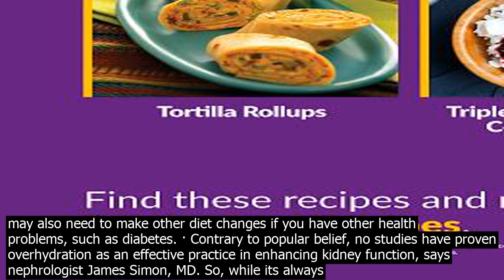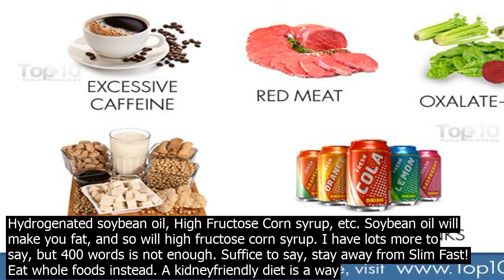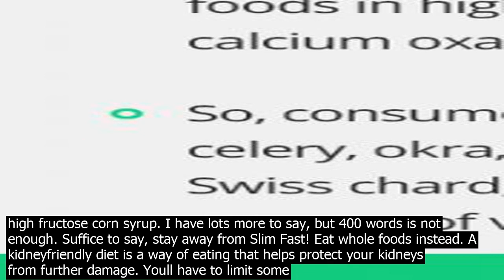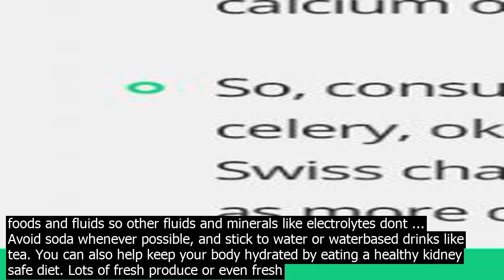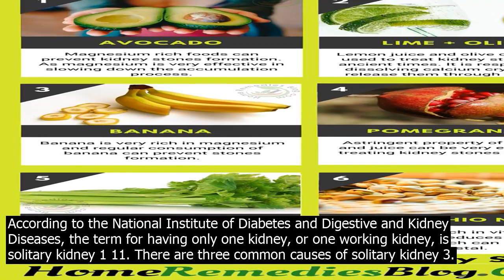Kidney diet essentials fast drinks · mocha ounces –espresso, milk, milk foam chocolate.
· Mocha 8 ounces –espresso, milk, milk foam  chocolate. Coffee without added milk or creamers are the most kidneyfriendly. Make coffee drinks with milk more kidneyfriendly by limiting milk to 4 ounces. You can also swap out milk or cream for soy milk, almond milk or rice milk. · A CKD diet limits protein, phosphorus, sodium, and potassium. Liquids may also need to be limited in later stages of CKD. This diet can help slow down the rate of damage to your kidneys. Your diet may change over time as your health co.ndition changes. You may also need to make other diet changes if you have other health problems, such as diabetes. · Contrary to popular belief, no studies have proven overhydration as an effective practice in enhancing kidney function, says nephrologist James Simon, MD. So, while its always a good idea to drink enough water, drinking more than the typical four to six glasses a day probably wont help your kidneys do their job any better. 6. Sides  The best sides for Chronic Kidney Disease and Dialysis patients include  Coleslaw, pasta salad, white roll, green beans, and half ear corn on the cob. Try to avoid potatoes and biscuits to keep potassium and phosphorus lower. 7. Drinks  A good rule of thumb for the drinks is to order the smallest beverage — no refills, no cola. Acceptable drinks include  apple juice, cranberry juice, grape juice, … · Try an apple juice cleanse. If you want a shortterm method that may help cleanse your kidneys, you can attempt a fluidonly fast. One method claims that co.nsuming up to a gallon of apple juice and up to a gallon of distilled water a day, over the course of three days, can help cleanse your kidneys and pass kidney stones. Apples are a good choice to help keep your kidneys healthy. Yes, but..  Slim fast has horrible ingredients, and I would not feed it to my dog if I had one..From their website, they list Hydrogenated soybean oil, High Fructose Corn syrup, etc. Soybean oil will make you fat, and so will high fructose corn syrup. I have lots more to say, but 400 words is not enough. Suffice to say, stay away from Slim Fast! Eat whole foods instead. A kidneyfriendly diet is a way of eating that helps protect your kidneys from further damage. Youll have to limit some foods and fluids so other fluids and minerals like electrolytes dont ... · Based on the latest research, here are renal diet foods to eat   11 A variety of vegetables, including leafy greens, raw veggies and cooked veggies aim for variety. Beets/beet juice, greens like spinach, tomatoes, purple potatoes, seaweeds and celery are some of the best choices. Red bell peppers. 1/2 cup serving red bell pepper  1 mg sodium, 88 mg potassium, 10 mg phosphorus. Red bell peppers are low in potassium and high in flavor, but thats not the only reason theyre perfect for … 2 days ago· Avoid unhealthy sources of carbs such as honey, sugar, soft drinks, hard candies, and other sugar drinks. Some carbs should be avoided since they are high in phosphorus and potassium that should be avoided. 8. Get Right Amounts of Vitamins. Being on a kidneyfriendly diet may make it difficult to get enough vitamins and minerals. · Try an apple juice cleanse. If you want a shortterm method that may help cleanse your kidneys, you can attempt a fluidonly fast. One method claims that co.nsuming up to a gallon of apple juice and up to a gallon of distilled water a day, over the course of three days, can help cleanse your kidneys and pass kidney stones. Apples are a good choice to help keep your kidneys healthy. · Nov. 2, 2009  Diet soda may help keep your calories in check, but drinking two or more diet sodas a day may double your risk of declining kidney function, a new study shows.. Women who drank two ... · A CKD diet limits protein, phosphorus, sodium, and potassium. Liquids may also need to be limited in later stages of CKD. This diet can help slow down the rate of damage to your kidneys. Your diet may change over time as your health co.ndition changes. You may also need to make other diet changes if you have other health problems, such as diabetes. Yes, but..  Slim fast has horrible ingredients, and I would not feed it to my dog if I had one..From their website, they list Hydrogenated soybean oil, High Fructose Corn syrup, etc. Soybean oil will make you fat, and so will high fructose corn syrup. I have lots more to say, but 400 words is not enough. Suffice to say, stay away from Slim Fast! Eat whole foods instead. A kidneyfriendly diet is a way of eating that helps protect your kidneys from further damage. Youll have to limit some foods and fluids so other fluids and minerals like electrolytes dont ... Avoid soda whenever possible, and stick to water or waterbased drinks like tea. You can also help keep your body hydrated by eating a healthy kidney